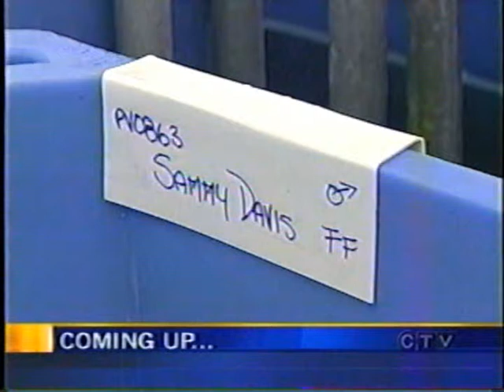Baby Harbour Seals at MMR on CTV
Vancouver's Marine Mammal Rescue on CTV news.  Feature on harbour seals.